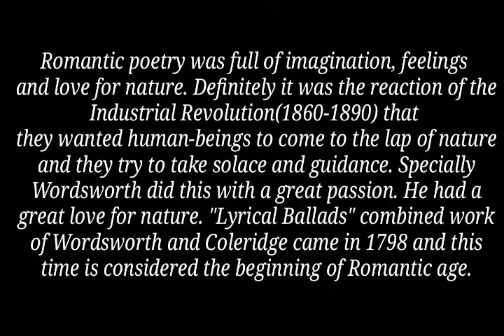Lake Poets | explained byREC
I hope this video will be beneficial to the viewers...